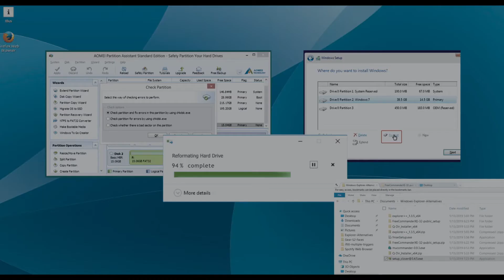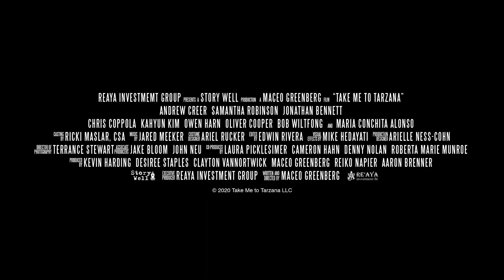Take Me to Tarzana Official Trailer (2021) - Maria Conchita Alonso, Jonathan Bennett, Oliver Cooper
Check out the official Take Me to Tarzana Trailer starring Maria Conchita Alonso, Jonathan Bennett, Oliver Cooper

UK Release Date: 19 February 2021
Starring: Maria Conchita Alonso, Jonathan Bennett, Oliver Cooper
Directed By: Maceo Greenberg

Synopsis: After learning their company has been illicitly spying, collecting and selling data on them, three millennial friends band together to fight back against a lecherous boss and the company's maniacal, Tarzan-obsessed CEO.